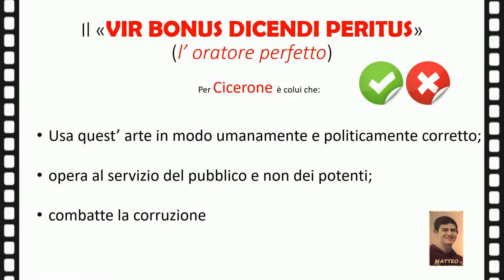Potere alla parola. Cicerone e la comunicazione politica di oggi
Dal De oratore di Cicerone alla comunicazione politica moderna: una piccola videoinchiesta realizzata da alcuni ragazzi della 2BSc del Liceo Statale E. Medi di Senigallia e premiata con il secondo posto al Certamen Latinum di Macerata 2018, sezione Juniores.